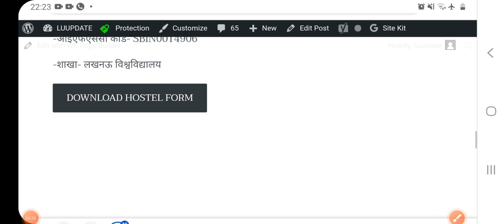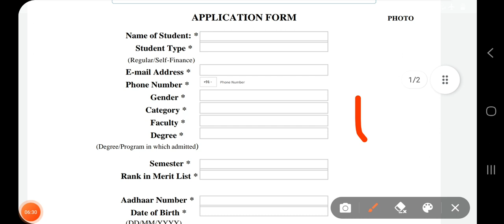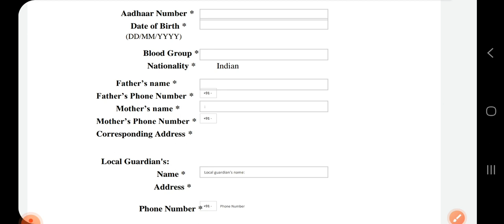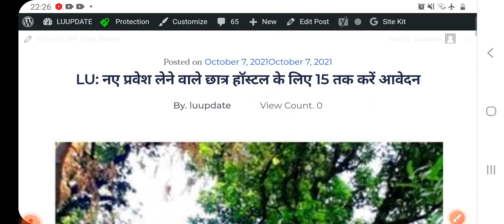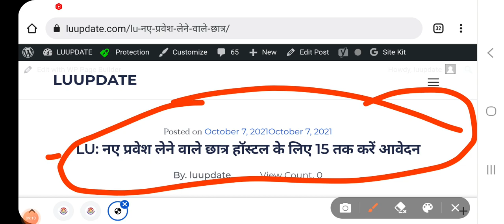LU|HOSTEL|FORM| कैसे मिलेगा लखनऊ विश्वविद्यालय का हॉस्टल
Description
news link:

lucknow universi

up scholarship form kaise bhare, up scholarship renewal form kaise bhare,

up scholarship status kaise check karen, up scholarship kab tak aayega 2020-21,

scholarship news today,up scholarship kab aayega,up

scholarship, scholarships,up scholarship,how to get scholarships,new scholarship 2021,fully funded scholarship,nabanna scholarship 2021,national scholarship portal,how to fi